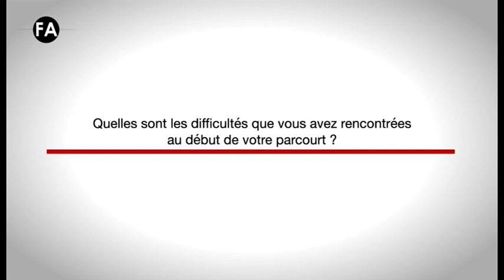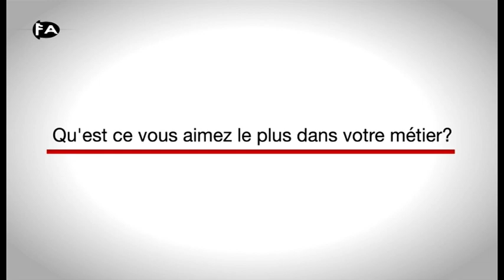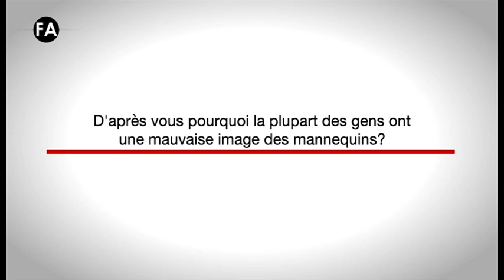111 FOCUS MODEL RIANE KANE